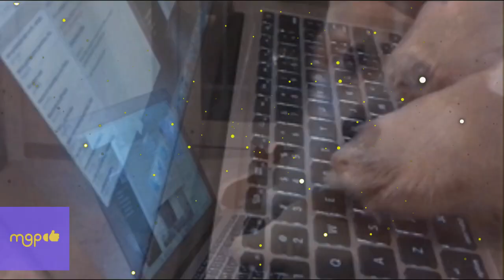El legado perdido de TALINA FERNÁNDEZ en Televisa